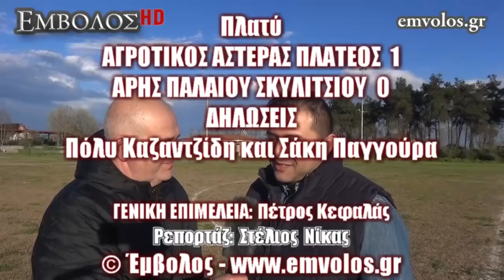Δηλώσεις Πόλυ Καζαντζίδη και Σάκη Παγγούρα